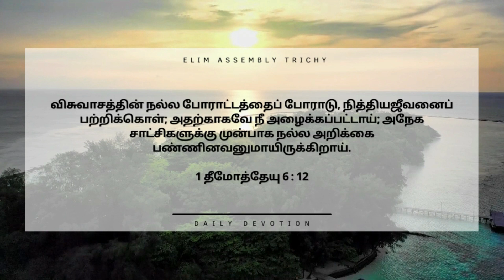Day#356 | பரிசுத்தமான வாழ்க்கை | Pas. Peter Clement | 28 April 2022